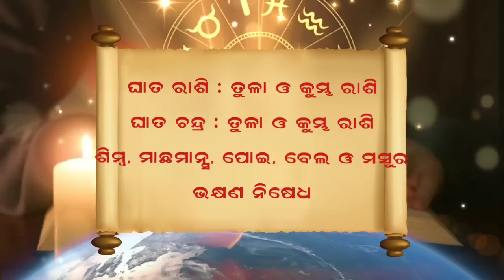Ajira Rashifala | 16 February 2023 (ଗୁରୁବାର) Today Odia Horoscope | Ajira Rasifala Prediction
Ajira rasifala 16 February 2023
16 February 2023 today odia horoscope

Aji ame 16 February 2023 ra 12 ti rasira rasifala bisayare janiba.

February 2023 today odia horoscope
ajira rasifala
ajira rashifal
bhagya bhabisya today episode
rashifal
aaj ka rashifal
ajir rashifal
rasifala today
rasiphala
bhagya bhavishya
16 tarikh ka rashifal
rasi phala
aji ra rasifala
odia rashifal
rasifala
ajay rashifal
ajira rasifala odia
bhagya bhabisya
rashifal odia
aji rashifal
prarthana channel
aajirarasifala
oriya rashifal
rasi fala
odia
prarthana tv bhagya bhavishya today episode
odia rasifala
rashi phala
today rashifal
ajira rasiphala
odia gita
prarthana rashifal
16 February 2023 rashifal
aaj rashifal
aajira rashiphala
ajira odia rashifal
sindurara adhikara 16 February 2023
sindurara adhikara today episode
sindurer adhikar February 2023
today rasifala odia
16-February
prarthana live
rasifala odia
February-16
sindurer adhikar 16 February 2023
ajira.rasifala
prarthana tv
rasi folo today
zero rashifal
agira rasiphala
kali rashifal
odia aaj ka rashifal
prarthana
rashifal video
16 February 2023 ka rashifal
jayanti rashifal
odia bhajan
odia re
rashifal ajira
rasifal
rasifala ajira
ajera rasefala
ajira rasifal
ajira rasifala jayanti mohapatra today
ajirarasifala
bhagya bhabisya today episode 16 February
jayanti mohapatra
rashi fala
rashifal kanya rashi
rashifal rashifal
rasiphala odia
today rasifala
today rasifala jayanti mohapatra
2023 odia calendar
16 tarikh ka rashifal
16 tarikh saniwara
16 October kundali bhagya
aditya rashifal
ajira rashiphala
ajira rasi
akira rashifal
astrology odia
bhagabata janma 2023
bhagya bhabisya 16 February 2023
bhagya rashi
bhagyaphala today
hathi rashifal
hazrat rashifal
ka rashifal
kanya rashi
kanya rashifal
mo dehe bolide to deha kala
odia astrology
odia rashi
odia rasi
oriya
otv bhagyarekha
otv rasifala today
pramod patra